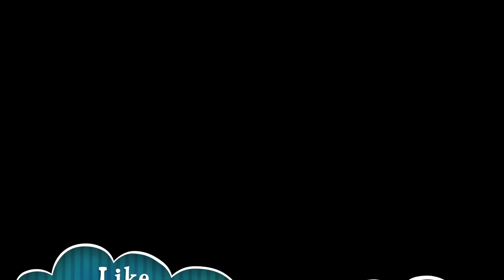XARFAHA AF SOOMAALIGA, XISAAB, MUUQAALO IYO MIDIBADA: 10 MINUTES NURSEERY RHYMES SOMALI ALPHABETS,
Nuune TV waa channel ciyaalka raba in ju bara luqadda af-soomaaliga si maaweelo iyo xiisa leh.

Nuune Tv is a nursery rhymes channel for Somali kids.